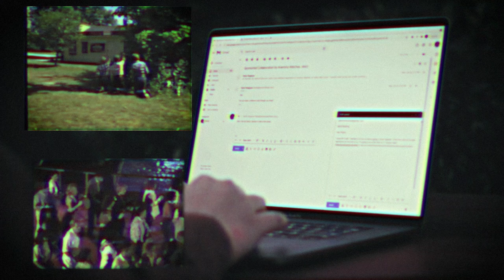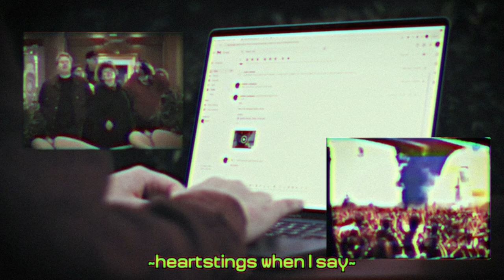Phantom Limb- Shave Your Head (Lyric Video)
The third single from Phantom Limb’s upcoming sophomore album Pastoral out November 16 on EARTH LIBRARIES.

Video by: Andrew Laningham (@phantom__limb)

Stay in bed
Watching fingertips instead
Walking back what you said
Lifetime favors in dissent
I’ll pretend
Everything’s just as I planned
Waiting there displayed
Are all the things I haven’t made
Shave your head with me
Pulling teeth out for free
Looking out
I cross paths to avoid crowds
Wade into my couch
Open emails sit back down